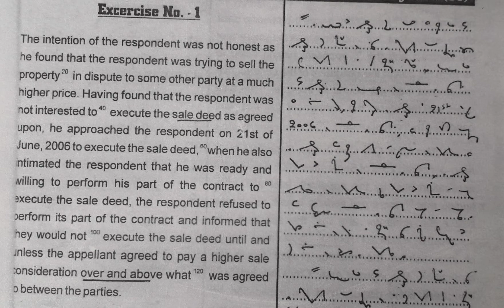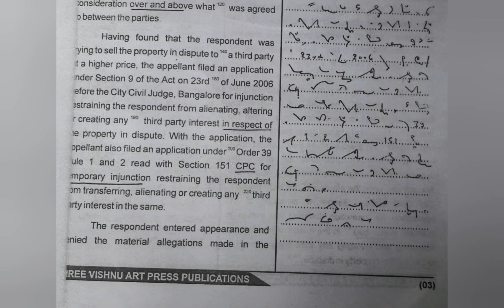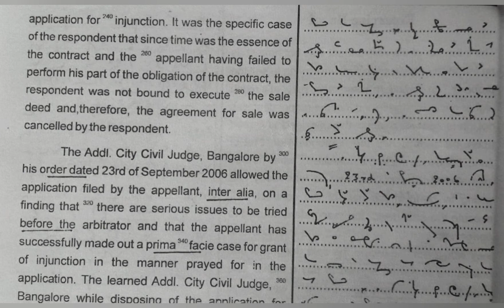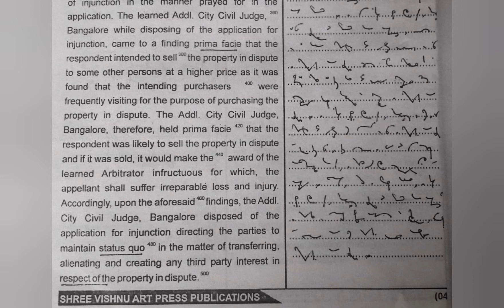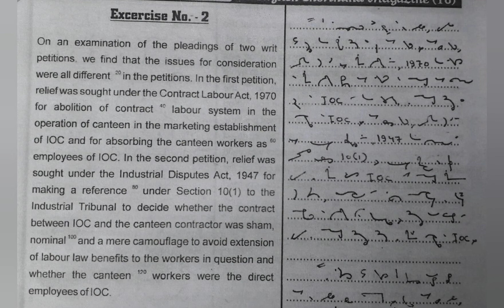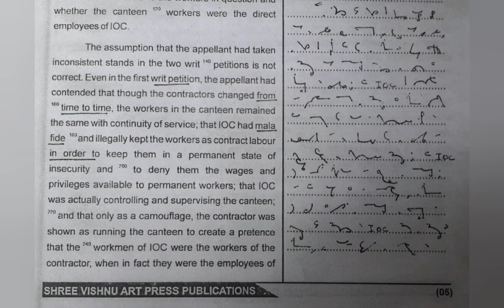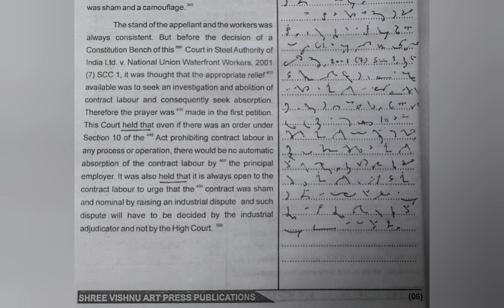100 WPM | English Shorthand | Legal Matters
English Shorthand Speed Practice | Legal Matters | English Shorthand Legal Matters Dictation